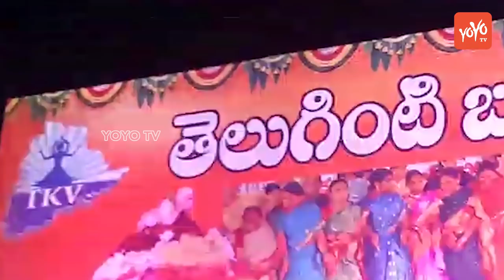Actress Gowthami Participated in Bathukamma Celebrations | Bathukamma Songs 2018 | YOYO TV Channel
Actress Gowthami Participated in Bathukamma Celebrations | Bathukamma Songs 2018

1. Bithiri Sathi As MLA | CM KCR To Give Malkajgiri TRS MLA Ticket | KTR.

2. YSR Song | Madhu Priya Emotional Song | YS Jagan | YSRCP-Philadelphia

3. TRS MP Balka Suman And Nallala Odelu Cold War | CM KCR | KTR | TRS

4. Ganesh Chaturthi 2018 song | SP Balasubramaniam | Ravi Varma | Vinayaka Chavithi

5. CM KCR Bodyguards Always Wear Black Goggles and Carry Briefcase Why ? | VVIP Security

6. Konda Surekha Gives Clarity Over Joining Telangana Congress | CM KCR | KTR

7. Folk Singer Sai Chand Songs on Revanth Reddy at TRS Meeting - Kodangal

8. Kaushal Army Main Founders Interview | Kaushal Army Secret Revealed | Bigg Boss 2 Telugu

9. Madhu Priya Song Performance & Anchor Udaya Bhanu Dance at World Telangana Convention

10. Interesting Facts About Teenmar Mangli